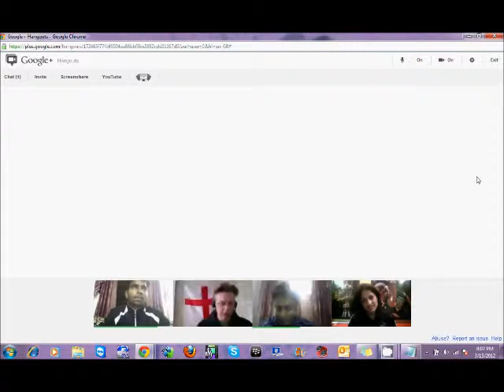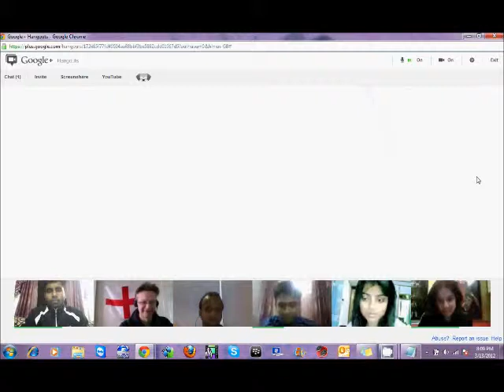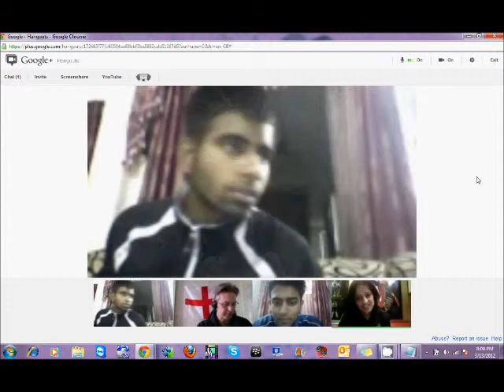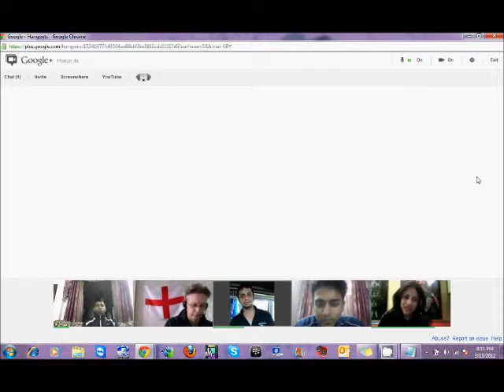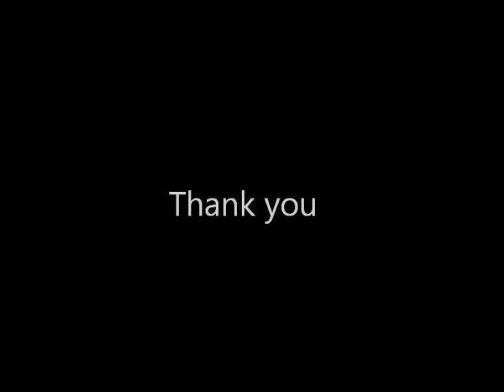Shiba Maggon Hangout